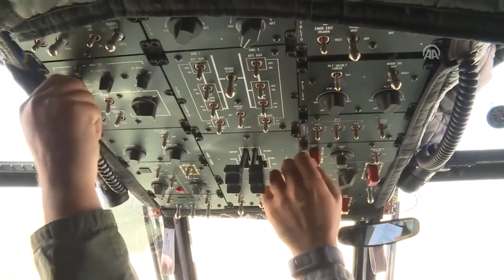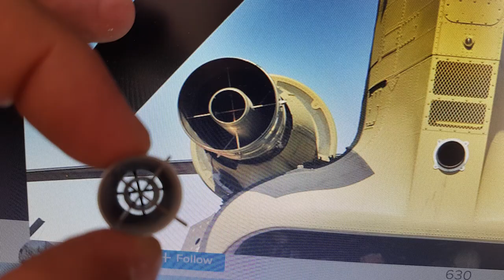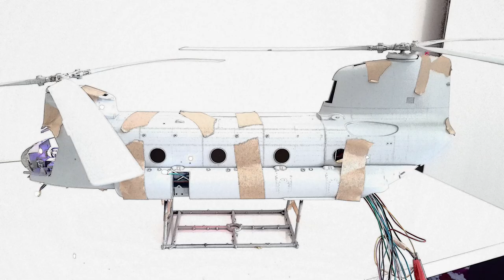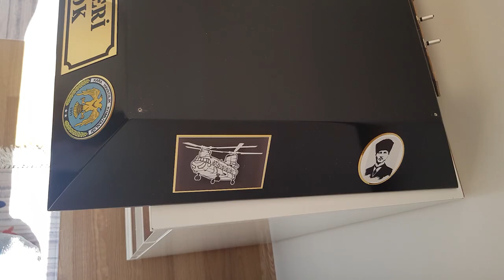TRUMPETER 1/35 CHINOOK CH-47D ( 1/35 CH-47F CHINOOK TÜRK KARA KUVVETLERİ )